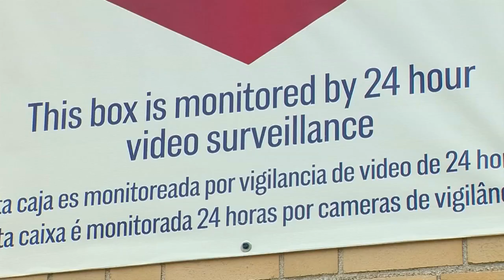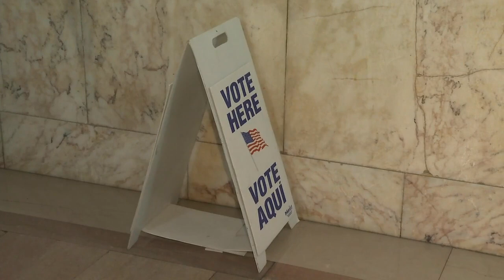Springfield election commissioner discusses ballot box tampering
“Unfortunately, there’s always the possibility that we could have someone that might want to tamper with the ballot box,” Election Commissioner Gladys Oyola-Lopez said.